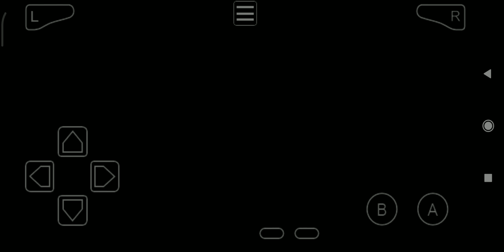Yu-Gi-Oh Ultimate Master 2006 GBA - Fusion Summon Cyber Twin Dragon From Deck using Power Bond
Yu-Gi-Oh! Ultimate Masters: World Championship Tournament 2006 - Test Deck Cyber Dragon

Fusion Summon Cyber Twin Dragon from Fusion Deck using by Power Bond